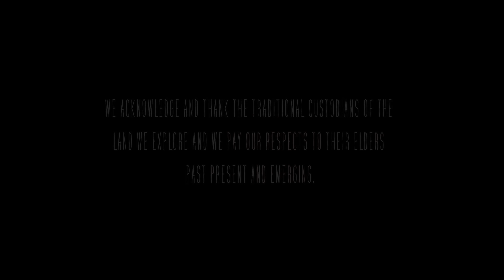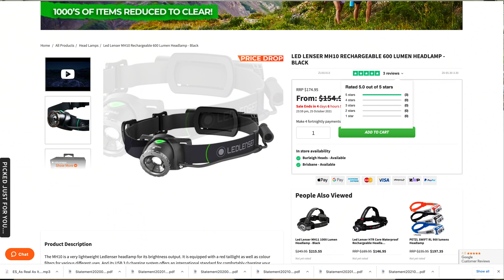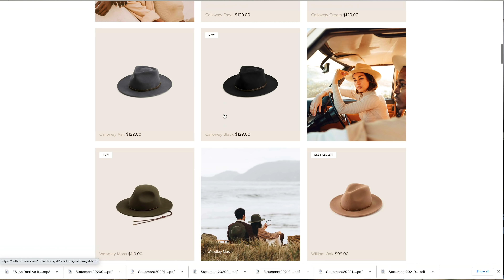Bush Tucker, SNAKES and 1 HUGE Barramundi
Welcome back everyone!  Is this the Biggest Barramundi of the trip?? I guess you'll all find out in about 20 episodes time! In this episode we shoot back to those salt flats in Cape York, Australia to fish it properly for big barra. On the way back to camp we stumble across a stinky snake and I find a couple pieces of WILD BUSH TUCKER that could save a life.

I hope you all enjoy it! Next week we're off exploring with Wal, the Traditional Owner of this country we're walking, cant wait to share that one.